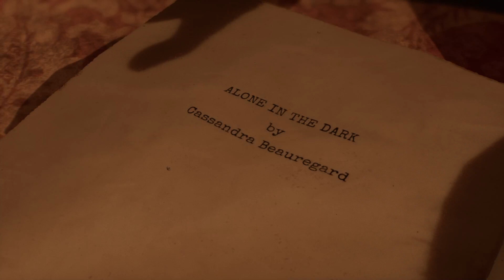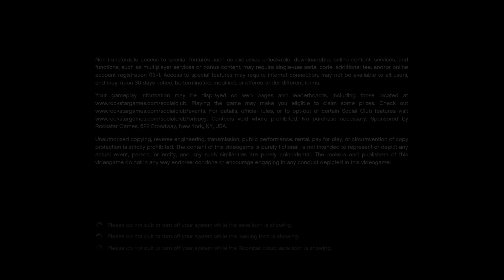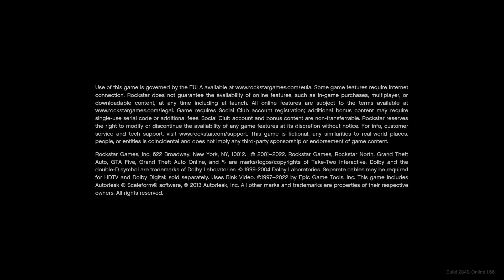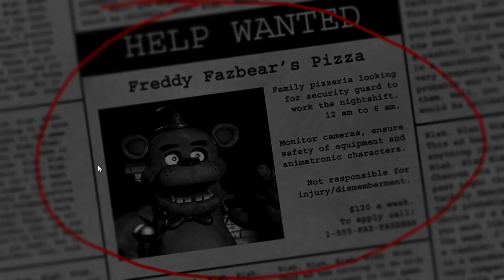Five Nights at Freddy's & Alone in the Dark (Prologue)